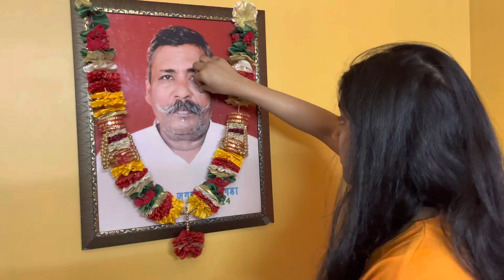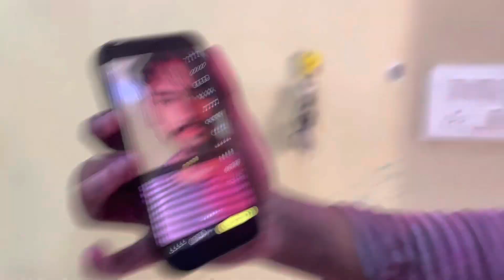Holi wale din hui ladai 😡 | holi vlog | vishu kitchen